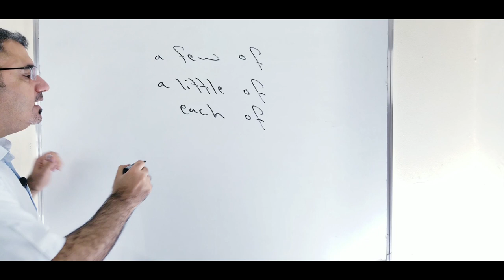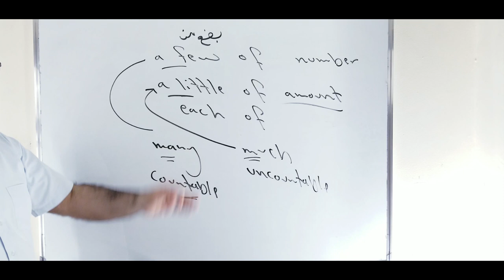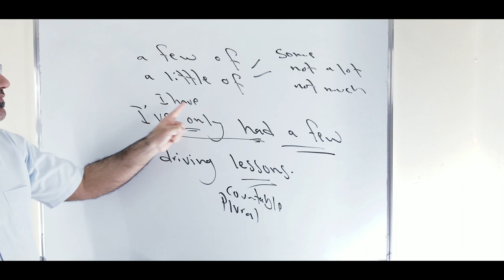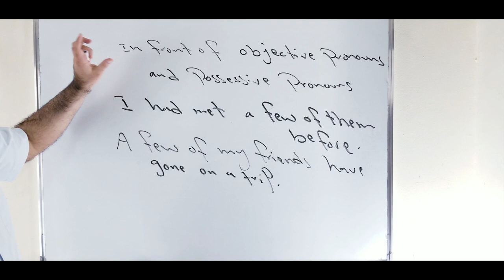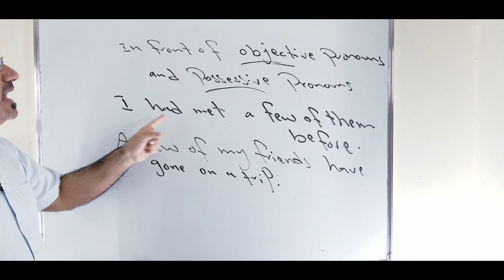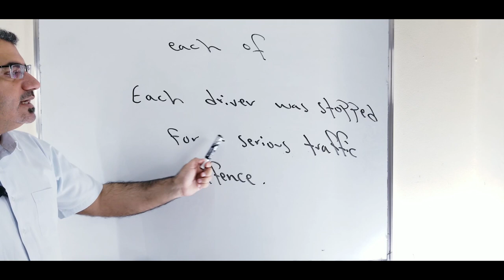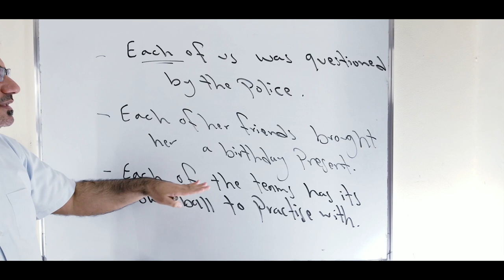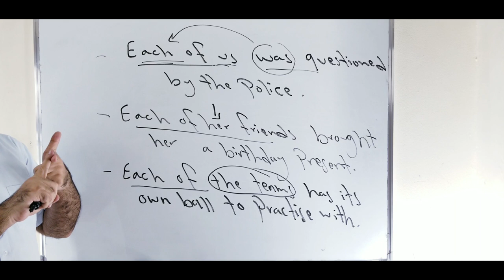شرح بسيط وسهل a few of , a little of , each of | كيف استخدم بضع من و قليل من وكل في الانجليزية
نتعلم في هذا الفيديو كيف استخدم  a few of , a little of and each of مع امثلة وشرح مفصل
يرجى دعم القناة ونشرها بين الاصدقاء متم بخير وعافية